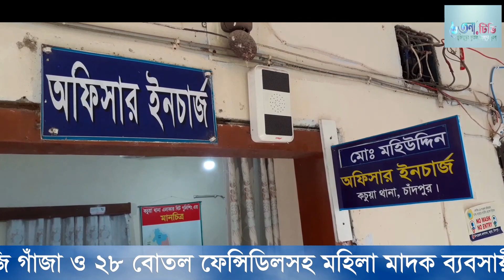কচুয়ায় ৬ কেজি গাঁজা ও ২৮ বোতল ফেন্সিডিলসহ মহিলা মাদক ব্যবসায়ী গ্রেফতার